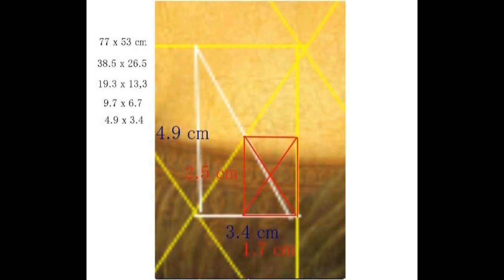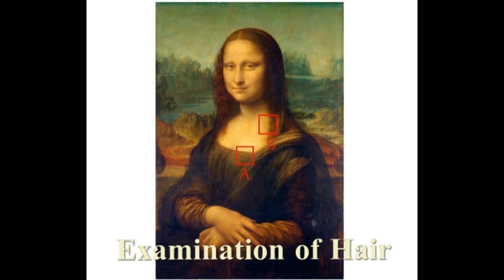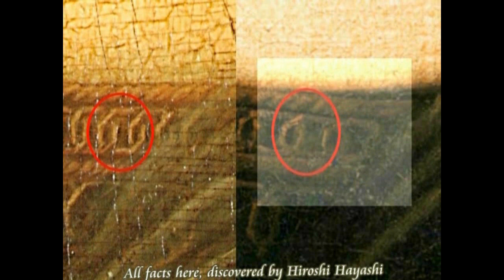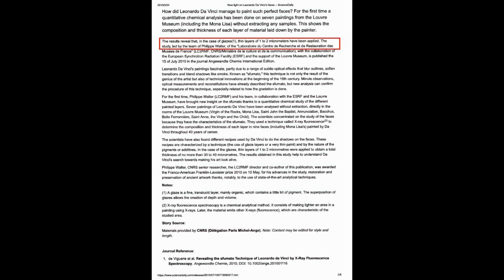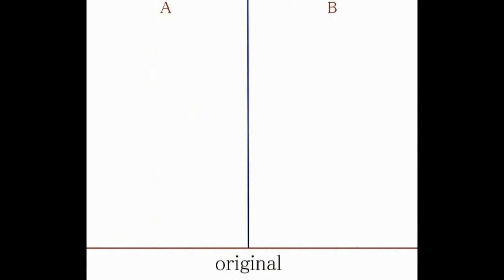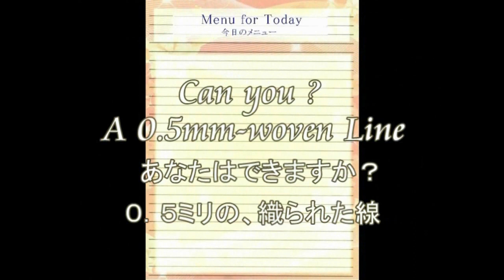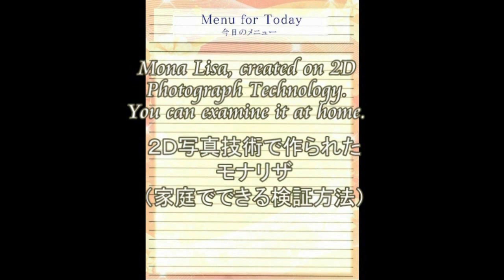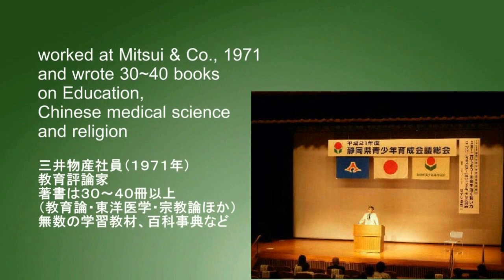4618【03】Less than 0 3mm Line in Mona Lisaモナリザの03ミリ以下のライン＋不可能！Hiroshi Hayashi JP